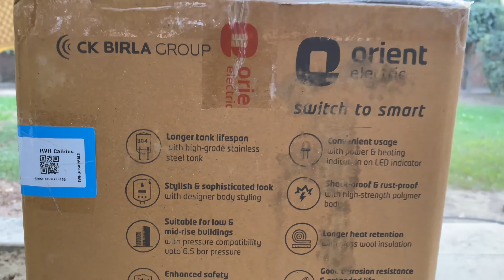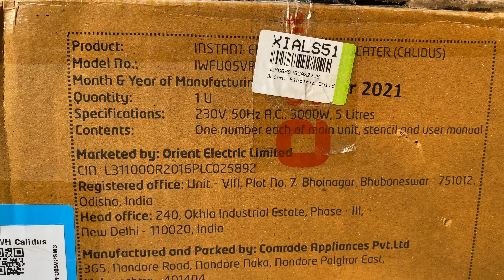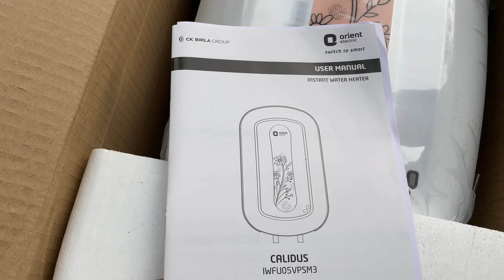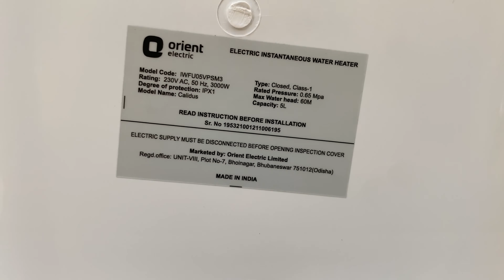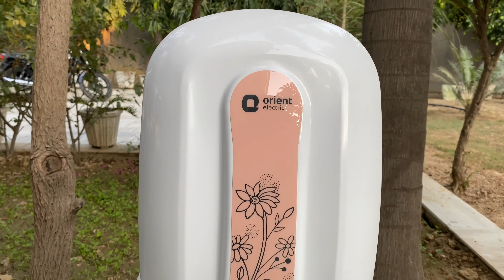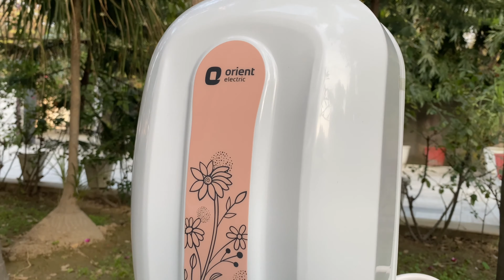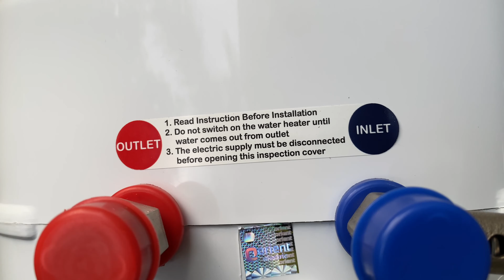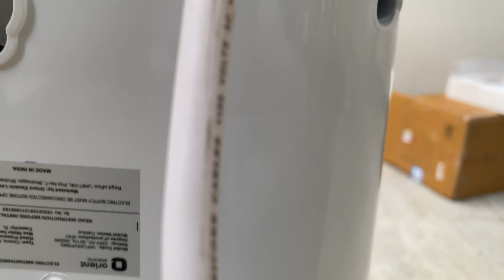ORIENT INSTANT Water Geyser 5 Liter UNBOXING ! ORIENT INSTANT WATER GEYSER